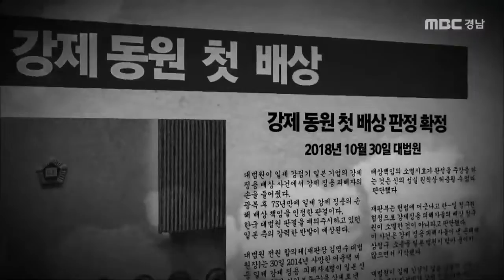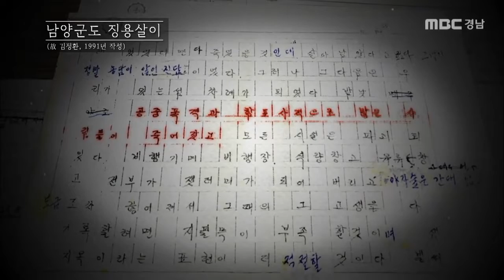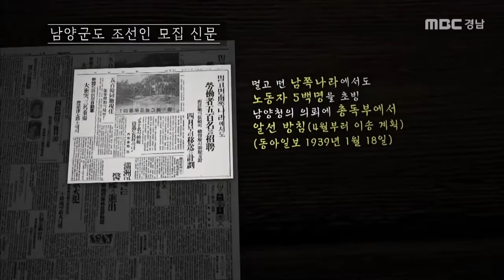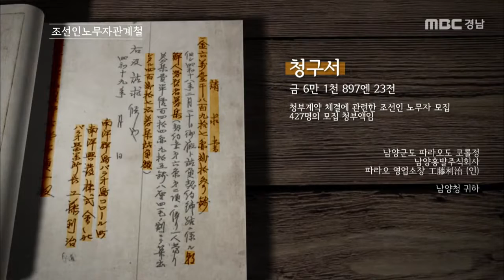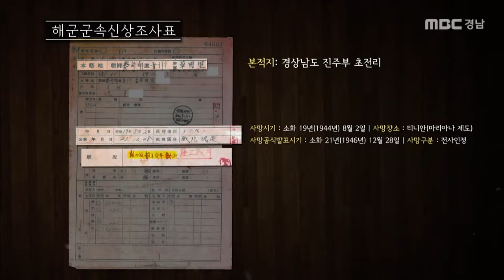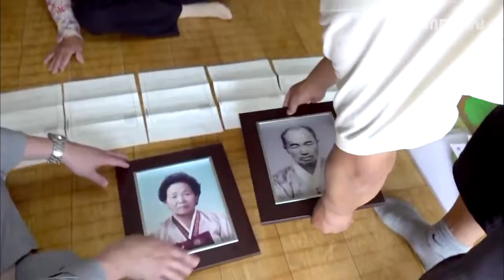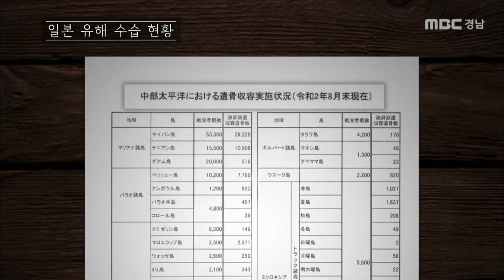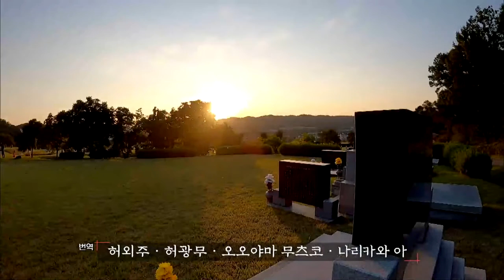남양군도의 기억 | 광복절 특집 다큐멘터리 다시보기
일제 시대 수천명의 조상들이 강제로 끌려가서 노역을 당했던 남양군도.
질병과 전쟁 피해로 인해 65% 죽음을 맞이했던 현장.
생존자와 2세의 생생한 증언을 담은 다큐멘터리

일제강점기 광복절 지쿠호 군함도 일제시대 강제징용 조선인 끌려간 사람들